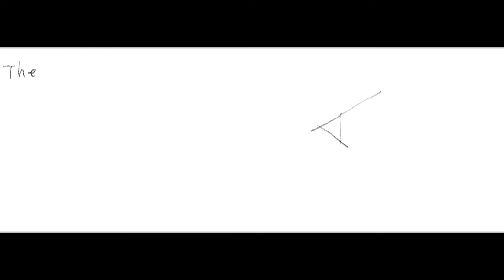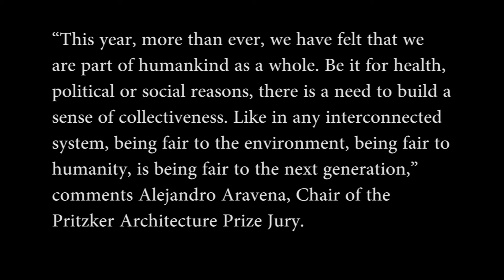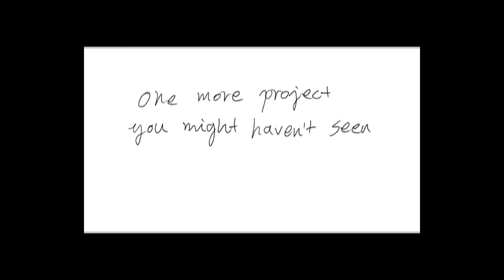Quick lesson learnt from LACATON & VASSAL — The 2021 Pritzker Prize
A note of architecture on the 2021 Pritzker Laureates Anne Lacaton and Jean-Philippe Vassal